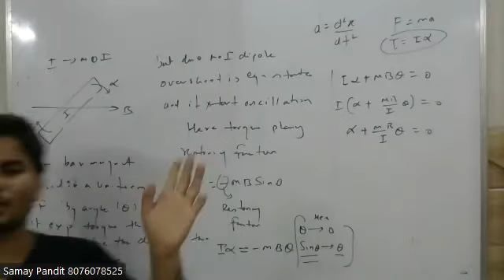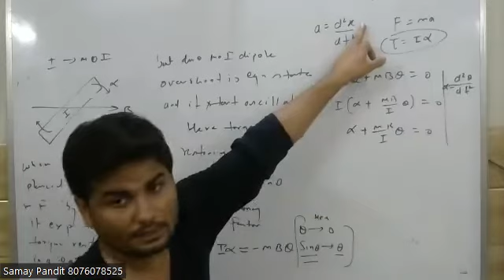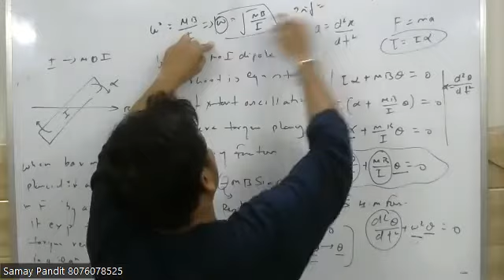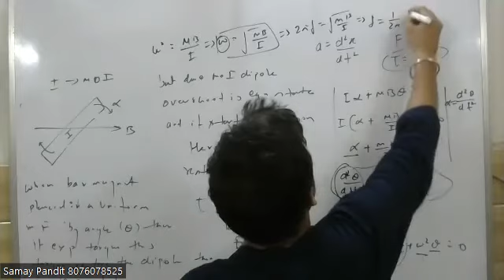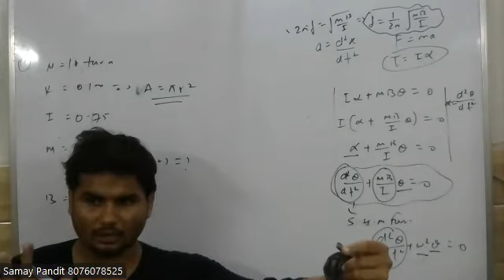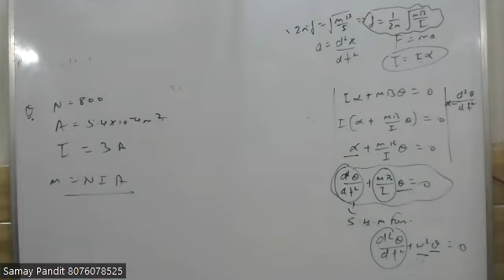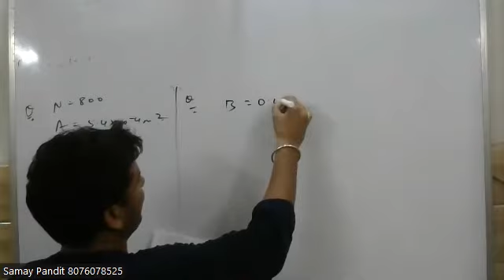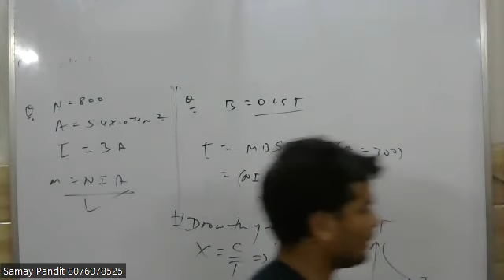NUMERICALS OF CHAPTER 5TH 2ND